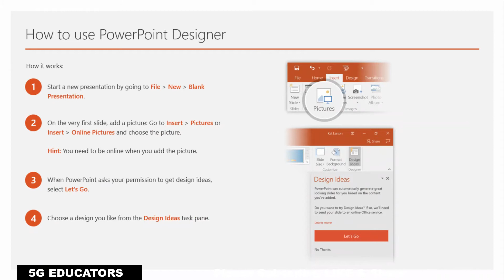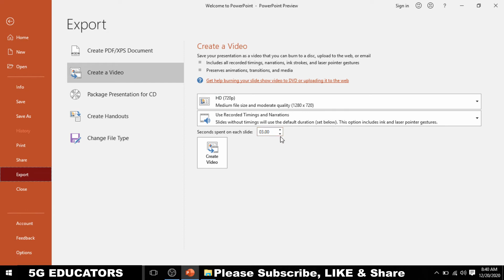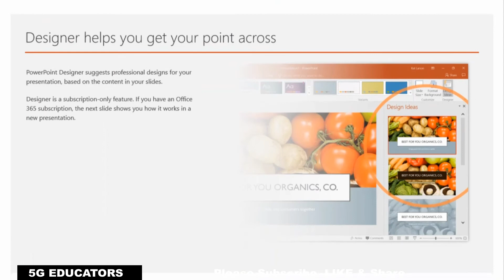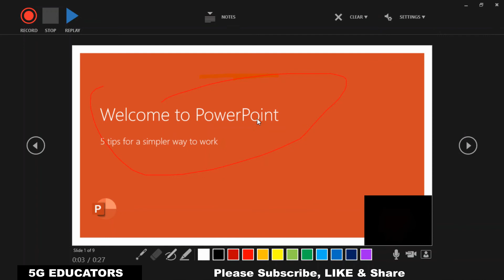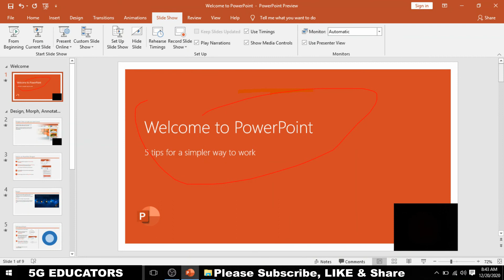How to Make Video in PowerPoint - PPT to Mp4 Video || 2 Best Tips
Powerpoint to video - PPT to Mp4 video - MS Powerpoint Presentation to video
Hello Dosto ap bi janna chahty hain k ap apni powerpont presentation ko video mein covert kcy kar skty hain? kis tarah ppt to mp4 convert kr skty hain aur how to make video in powerpoint? ye tamam salawon k liye mein ny ye 5 minutes ki tutorial video upload ki hai jis ko daikh kr ap apni powerpoint to video,ppt to mp4 video create kr sakty hain aur is video ki madad sy ap log asani sy powerpoint sy video nikal sakty hain. Sari video zaror dakhain aur like lazmi karain.

Hello Everyone. !!! I always try to create best content for all of you. In this video i will show you that how to make video in powerpoint or how to convert ppt to mp4 video. This video is short tutorial on powerpoint 2019 which will help you to create/make video in powerpoint. This video is applicable for ms powerpoint 2010,msp powerpoint 2013, ms powerpoint 2016 and ms powerpoint 2019. After watching this complete video you will be able to create video in powerpoint and you will easliy convert powerpoint presentation in mp4 video.